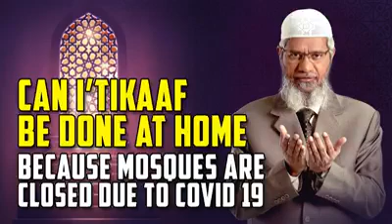Can Itikaaf be done at Home because of Covid19 lockdown Q&A by Dr Zakir Naik